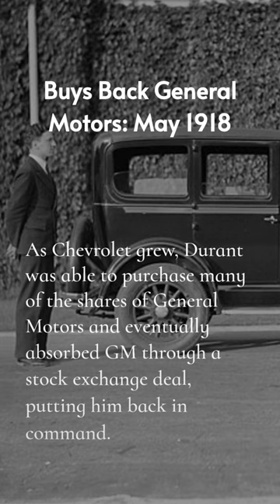Billy Durant: 1920 to 1932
William C "Billy" Durant: 1920 to 1932

Billy Durant was an automobile titan leading up to the 1920s. His experience in the auto industry dates back to 1886 when he started Durant-Dort Carriage Company. This was the same year that Carl Benz was just inventing the automobile in Germany in 1886.

Durant eventually became responsible for creating the family of brands that fell under the General Motors umbrella as well as Chevrolet. His career took many twists and turns as he was consistently guilty of trying to grow too quickly.

His growth plans often paid off in the short term but the economic waves that occurred in those days consistently resulted in his companies being taken from him. For example, in 1920 he was forced out of his company which at the time comprised Chevrolet as well as General Motors which he had to purchase back in 1918. This time, he was forced out by the Du Pont's who were purchasing GM shares since 1914.

After being removed from his company, he started a new one in 1920-21 called Durant Motors. He hoped to challenge General Motors with his new company and it continued producing cars throughout the 1920s, but as happened in the past, economic downturns, this time the Great Depression, swallowed Durant's over-leveraged company and he was forced into bankruptcy.

1932 ended Durant's illustrious career in the automotive industry. Ironically, his manufacturing plant for Durant Motors was purchased for use in 1935 by General Motors.